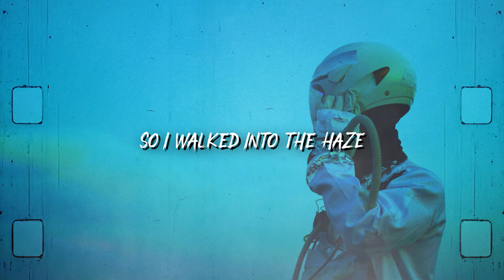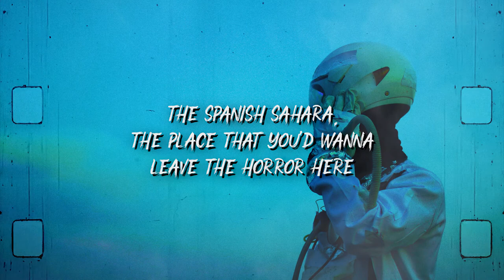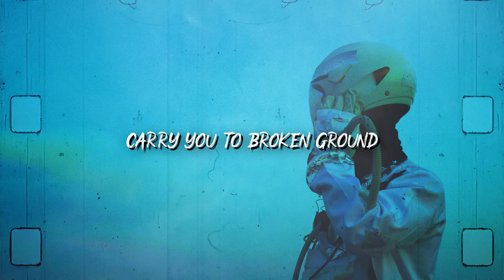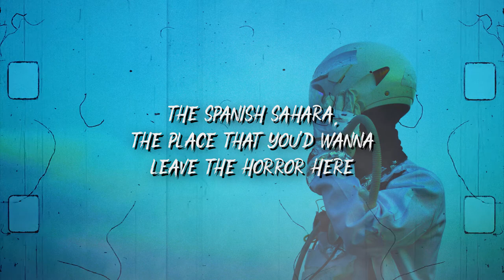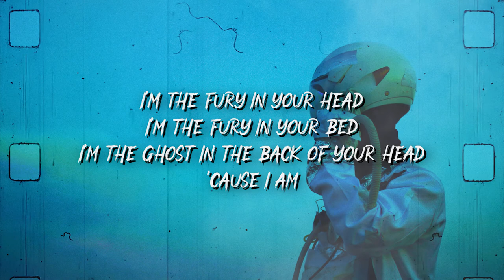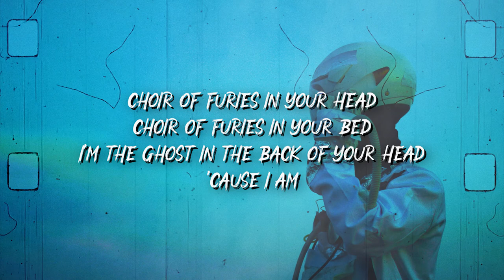Foals - Spanish Sahara (Lyrics)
Lyrics for "Spanish Sahara" by Foals

So I walked into the haze
And a million dirty waves
Now I see you lying there
Like a lilo losing air, air

Black rocks and shoreline sand
Still that summer I cannot bear
And I wipe the sand off my arms
The Spanish Sahara, the place that you'd wanna
Leave the horror here

Forget the horror here
Leave it all down here
It's future rust and it's future dust

Now the waves they drag you down
Carry you to broken ground
Now I find you in the sand
Wipe you clean with dirty hands

So goddamn this boiling space

I'm the fury in your head
I'm the fury in your bed
I'm the ghost in the back of your head

Choir of furies in your head
Choir of furies in your bed